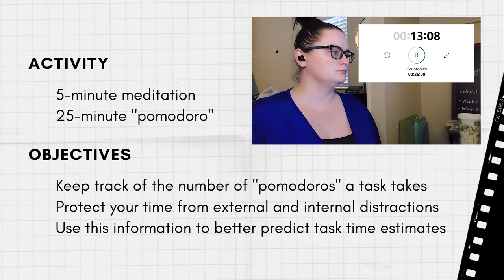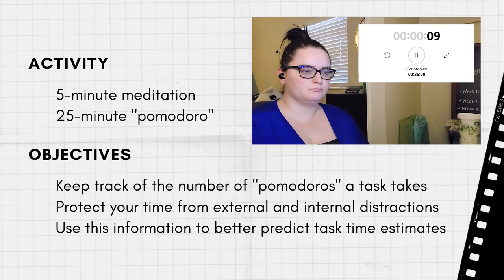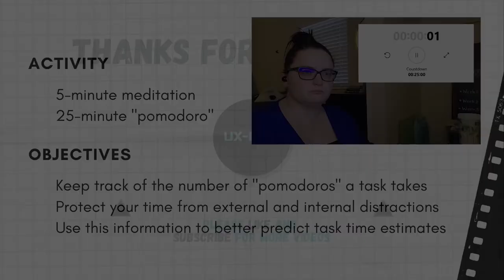Study With Me - 1 Pomodoro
Hello everyone! Happy Sunday night! I hope your weekend was wonderful. Study with me and be my "digital" accountability partner!

I'm hoping that this video can help kickstart your Monday morning tomorrow once you wake up. Take 30 minutes to focus and get solid work done using the Pomodoro technique but with a twist!

^^Feel free to switch it up!^^

★ Products Used ★

EDITING - Adobe Premiere Rush